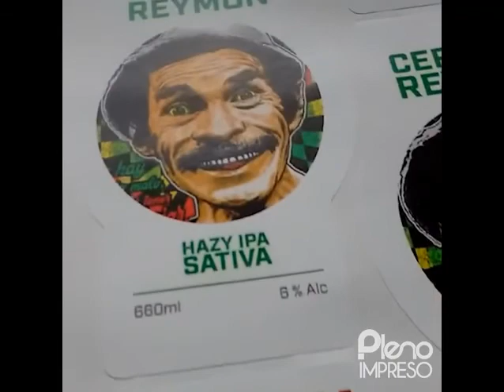TROQUELADO ETIQUETAS AUTOADHESIVAS - PLENO IMPRESO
* Realizamos etiquetas autoadhesivas en OPP/ vinilo / papel
* Todas las formas y cantidades
* Opcional laminado